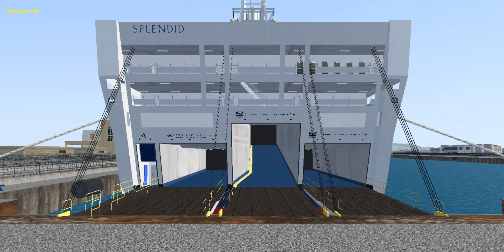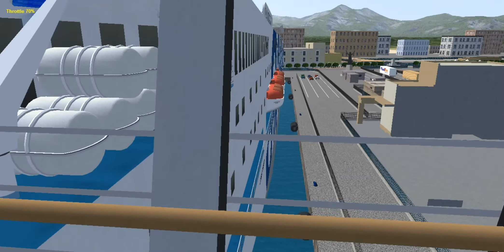Gnv Fantastic Leaves Palermo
Mamma quanti bug in un unico video